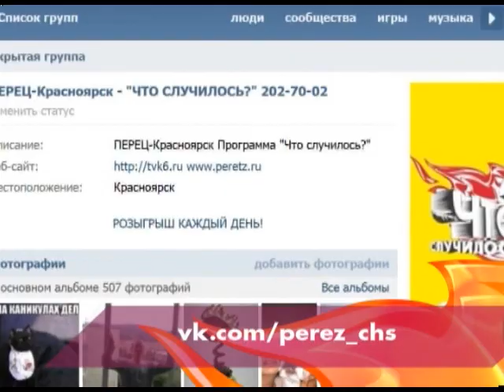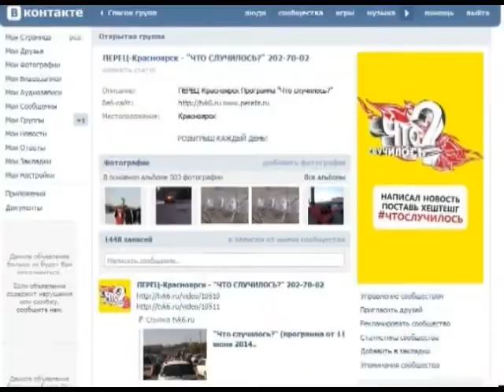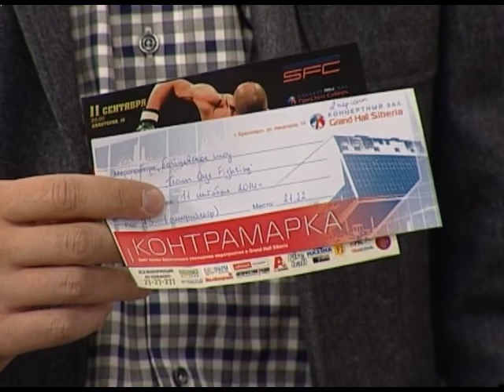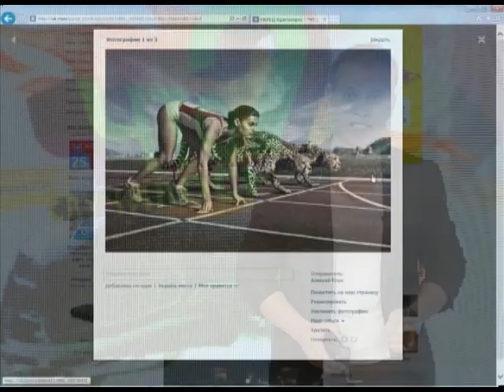Что случилось? (эфир 10 сентября 2014 года) 18.30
50 РУБЛЕЙ В ЧАС.
Где в центре можно припарковаться?

ОДНИ НЕ ПОДЕЛИЛИ ПЕРЕКРЕСТОК.
Другие кладут асфальт в непогоду.

ГОСТИ В ЭФИРЕ.
Что такое черлидинг и как aв него попасть?